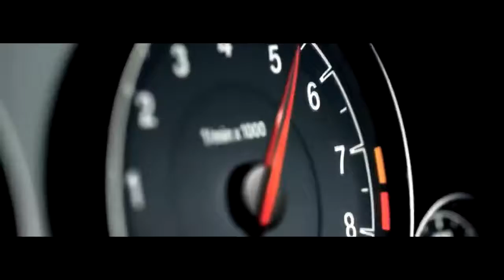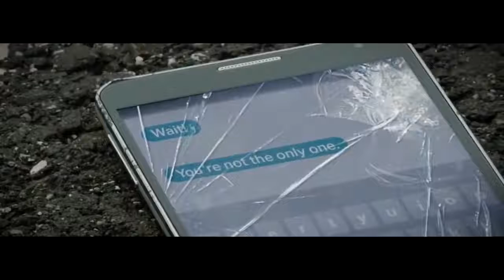Fast & Furious 9 Official Trailer